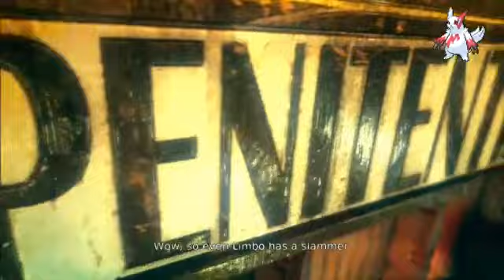DmC Devil May Cry Stream 3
so many deaths lol xD